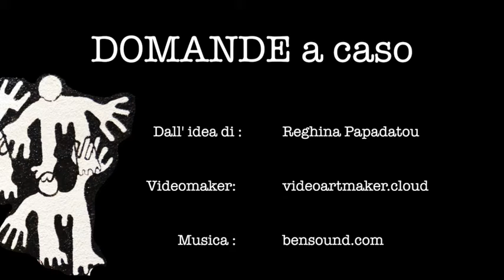Domande..a caso / Stefano Mariotti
Nella nostra serie you tube ' Domande...a caso ' l'artista contemporaneo, Stefano Mariotti è la vittima che si è messo in gioco rispondendo a tutto quello che gli abbiamo chiesto senza nessuna preparazione o anticipazione.
Ecco il risultato ! A noi sembra molto divertente !